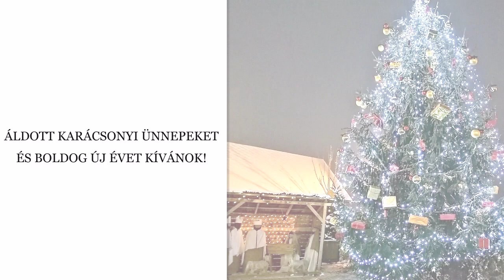ÁLDOTT KARÁCSONYT ÉS BOLDOG ÚJ ÉVET!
A Nox együttes"Szép ünnep" c. zenéjének részletéből, és Papp János fotóiból 2019. decemberében készült digiporáma.